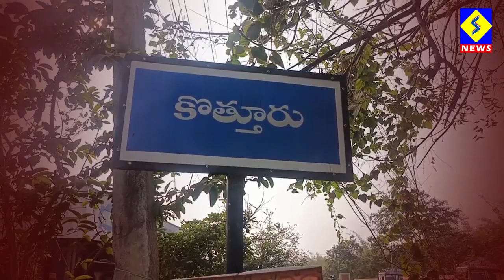సత్తుపల్లి: కొత్తూరులో అక్రమ మట్టి తవ్వకాలు